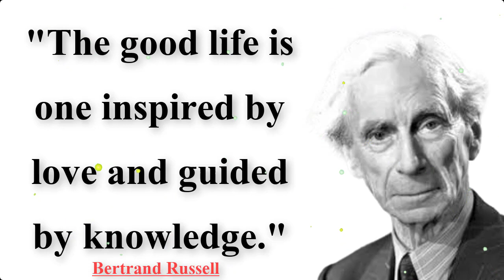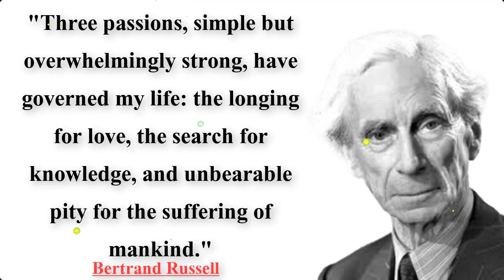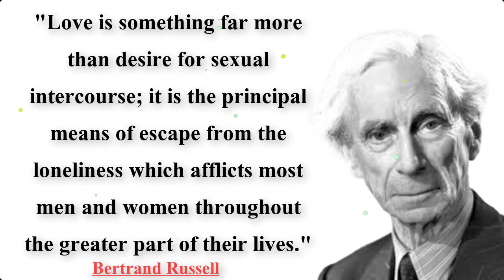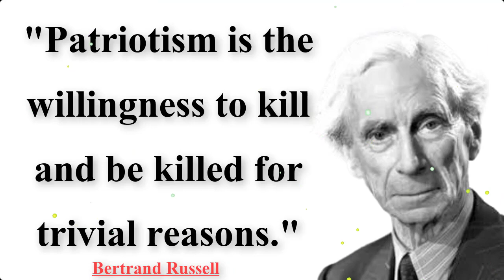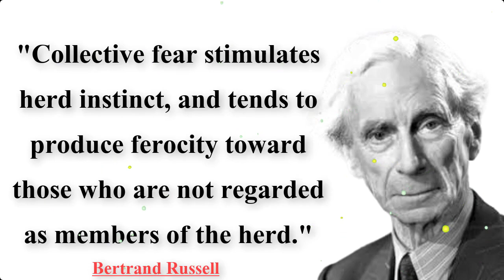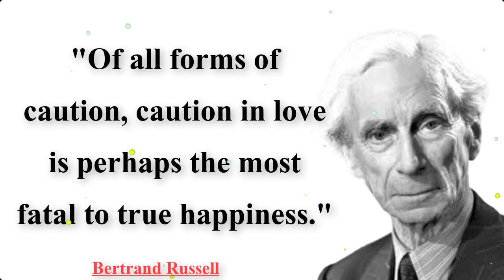Bertrand Russel's Quotes to not know which makes you a fool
topic cover:
quotes
bertrand russel's quotes
quotes of bertrand russel's
best quotes of bertrand russel
bertrand russel quotes
bertrand
russel's
bertrand russel
english quotes
english quotes of bertrand russel
beautiful quotes
best quotes
secret
happiness

Bertrand Arthur William Russell, 3rd Earl Russell OM FRS was a British philosopher, logician, and public intellectual.
Born: May 18, 1872, Trelleck, United Kingdom
Died: February 2, 1970, Penrhyndeudraeth, United Kingdom
Spouse: Edith Finch Russell (m. 1952–1970), Patricia Spence (m. 1936–1952), more
Children: Conrad Russell, 5th Earl Russell, John Russell, 4th Earl Russell, Lady Katharine Tait, more
Awards: Kalinga Prize, Nobel Prize in Literature, more
Grandparents: John Russell, 1st Earl Russell, Edward Stanley, 2nd Baron Stanley of Alderley, more

Russell was born in Ravenscroft, the country home of his parents, Lord and Lady Amberley. His grandfather, Lord John Russell, was the youngest son of the 6th Duke of Bedford. In 1861, after a long and distinguished political career in which he served twice as prime minister, Lord Russell was ennobled by Queen Victoria, becoming the 1st Earl Russell. Bertrand Russell became the 3rd Earl Russell in 1931, after his elder brother, Frank, died childless.

Russell’s early life was marred by tragedy and bereavement. By the time he was age six, his sister, Rachel, his parents, and his grandfather had all died, and he and Frank were left in the care of their grandmother, Countess Russell. Though Frank was sent to Winchester School, Bertrand was educated privately at home, and his childhood, to his later great regret, was spent largely in isolation from other children. Intellectually precocious, he became absorbed in mathematics from an early age and found the experience of learning Euclidean geometry at the age of 11 “as dazzling as first love,” because it introduced him to the intoxicating possibility of certain, demonstrable knowledge. This led him to imagine that all knowledge might be provided with such secure foundations, a hope that lay at the very heart of his motivations as a philosopher. His earliest philosophical work was written during his adolescence and records the skeptical doubts that led him to abandon the Christian faith in which he had been brought up by his grandmother.

In 1890 Russell’s isolation came to an end when he entered Trinity College, University of Cambridge, to study mathematics. There he made lifelong friends through his membership in the famously secretive student society the Apostles, whose members included some of the most influential philosophers of the day. Inspired by his discussions with this group, Russell abandoned mathematics for philosophy and won a fellowship at Trinity on the strength of a thesis entitled An Essay on the Foundations of Geometry, a revised version of which was published as his first philosophical book in 1897. Following Kant’s Critique of Pure Reason (1781, 1787), this work presented a sophisticated idealist theory that viewed geometry as a description of the structure of spatial intuition.

credit
song: fat man
artist: yung logos